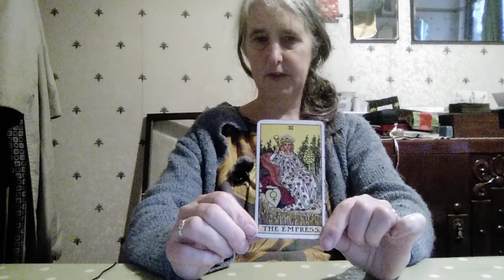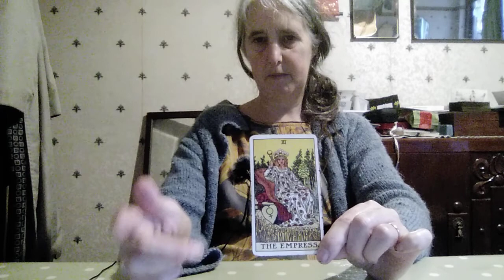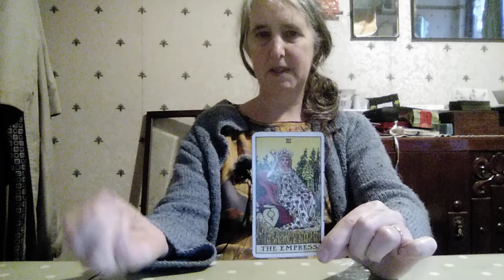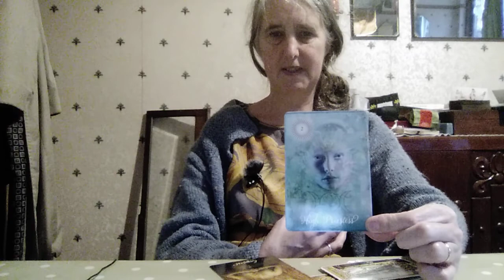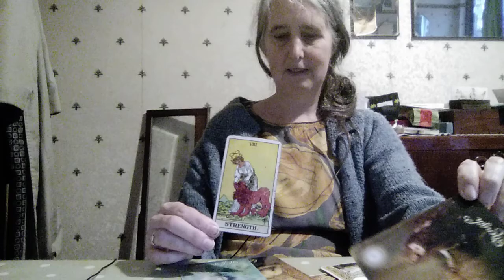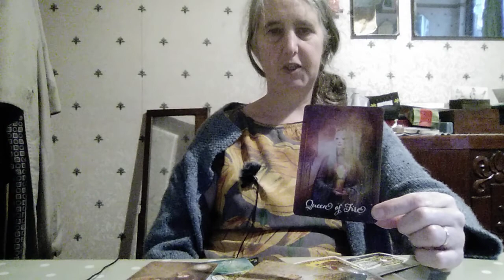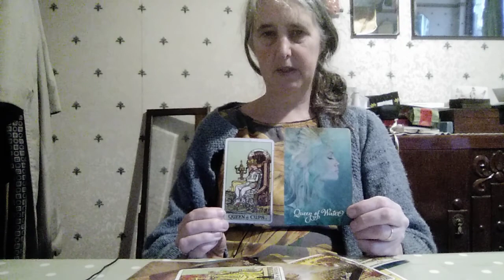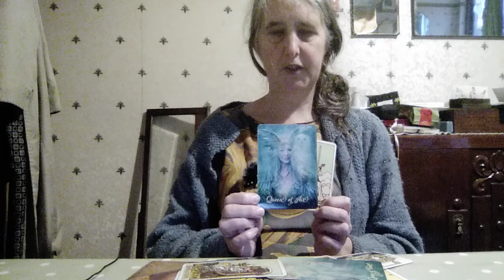Tarot, working with The Empress and High Priestess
I am very grateful to Colette Baron-Reid for her kind permission to show cards from her Good Tarot deck in this video. Thank you Colette.